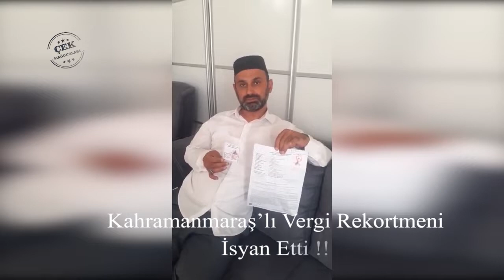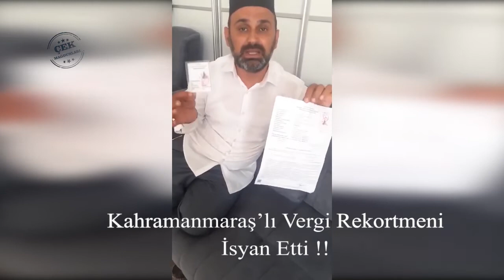Vergi Rekortmeni Yalçın Volkan Çanakcı İsyan Etti..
Çanakçı, videoda şu sözlere yer verdi: “2014 yılı vergi rekortmenlerindenim, devletime aslanlar gibi vergi ödedim. Devletime kurşun sıkmadım. İhanet etmedim. Şuan şirket sahibi olduğum için, darbe krizinden sonra ülke krize girdi çeklerimizi ödeyemedik. FETÖ'cülerin yüzünden çeklerimizi ödeyemedik. Biz cezaevine girdik aslanlar gibi yatıyoruz. Şuan ben izine çıktım. Mahkûm kimlik kartım yanımdadır. Geçenlerde FETÖ'cülerin hepsi cezaevinden çıktı. Nazlı Ilıcak çıktı. Altan Kardeşler çıktı. Bu adamlar devlete kurşun sıktı. Biz de aslanlar gibi vergi ödedik. Bu adalet mi? Ben cezaevinde şuan çöp topluyorum. Vergi rekortmeni çöp topluyor.
Kaynak: Kahramanmaraş Manşet Gazetesi